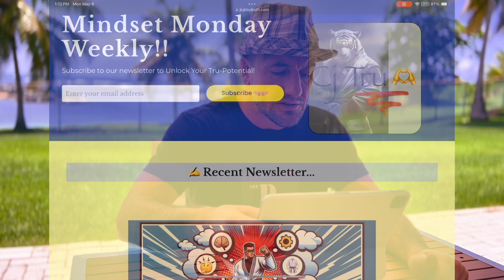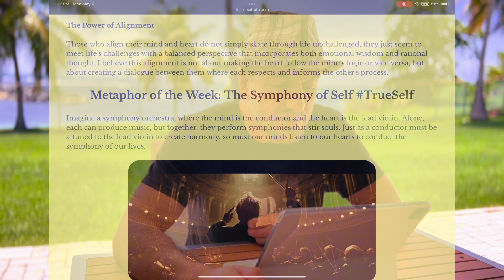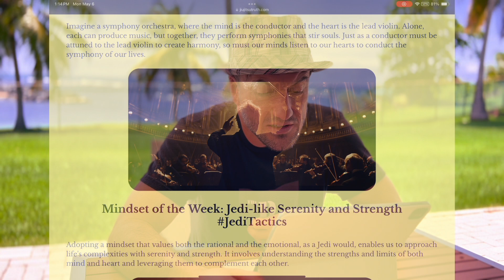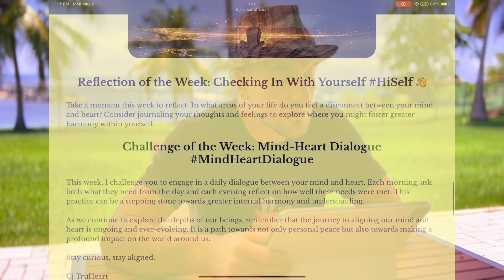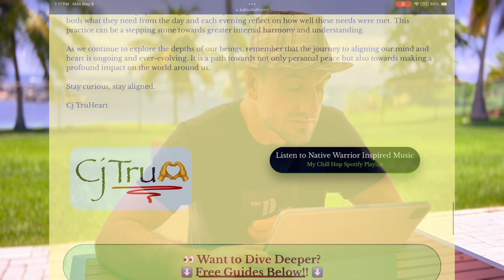Mastering Mind and Heart Alignment: Unleash Your Inner Jedi | Mindset Monday #9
Welcome to Mindset Monday Weekly #9! In this episode, we delve into the profound relationship between the mind and the heart, exploring how their alignment can transform our approach to life's challenges, akin to the serenity and strength of a Jedi. Discover the art of balancing emotional intuition with rational thought to navigate life with ease and grace. Join us as we discuss the Symphony of Self, explore Jedi-like tactics for daily living, and learn how to conduct a mind-heart dialogue for greater internal harmony. Tune in to uncover the secrets to syncing your cognitive and emotional selves and propel your personal growth.